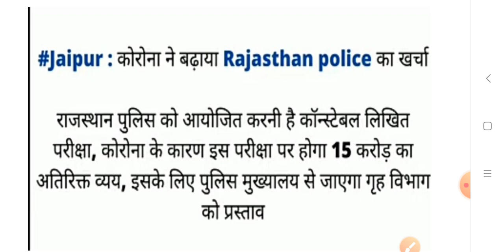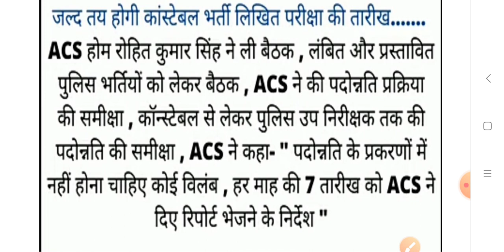Raj.Police Exam Date घोषित (Admit Card download Date) खाली पड़े पदो को भरा जाए। Breaking News Today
🎖Rajasthan police exam today news, Police exam breaking news, Police exam kb hoga

👉Rajasthan police ka exam kb hoga
👉राजस्थान पुलिस कॉन्स्टेबल परीक्षा2020 को लेकर सबसे बड़ी खुशखबरी सभी बेरोजगार युवाओं के लिए बड़ी खुशखबरी है कि राजस्थान सरकार राजस्थान पुलिस कांस्टेबल की परीक्षा जल्द ही आयोजित करवाने वाली है इसके एडमिट कार्ड ई जल्दी ही जारी होंगे!
👉 राजस्थान पुलिस कांस्टेबल में खाली पड़े पदों को भरने के लिए किसी भी प्रकार की कोई बात नहीं की गई है जबकि इस बार आयी पुलिस भर्ती में पदों की संख्या बहुत कम है
👉मुख्यमंत्री अशोक गहलोत ने राजस्थान पुलिस कांस्टेबल परीक्षा को जल्द ही करवाने की

👉 राजस्थान के शिक्षा मंत्री गोविंद सिंह डोटासरा व पुलिस अधिकारियों ने राजस्थान पुलिस कांस्टेबल में खाली पड़े पदों को भरने की घोषणा की।

👉Rajasthan police exam ki tyari kse kre